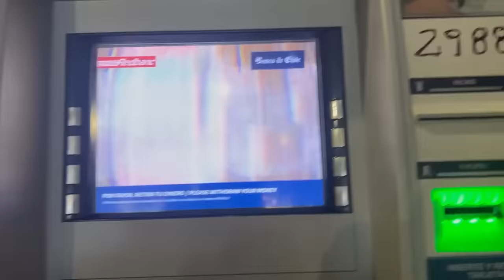Se vienen cositas 🔥 - vamos a meiggs Vlog